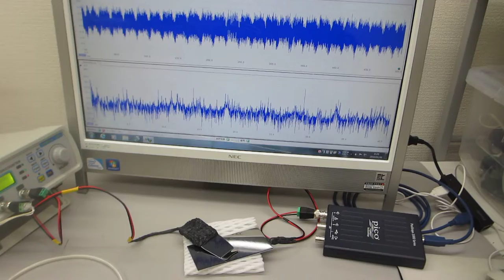超音波モデルに基づいた制御システムの開発技術（超音波システム研究所）